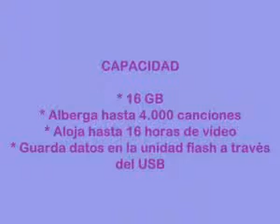Ipod nano Chromatic 16 GB #06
¿Te gustó? Cómpralo en MercadoLibre.